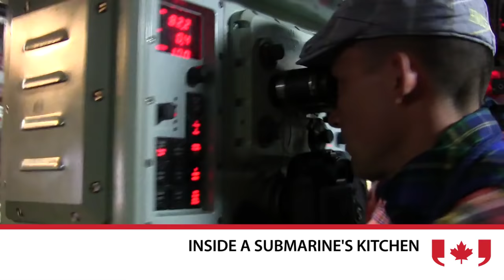Challenges of cooking in the belly of a submarine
Submariner chef master seaman Thomas Forrester says the kitchen on HMCS Windsor is the "moral base" for the entire crew and it's important to stay positive. A Canadian Press reporter was recently aboard Halifax-based HMCS Windsor. (June 26)